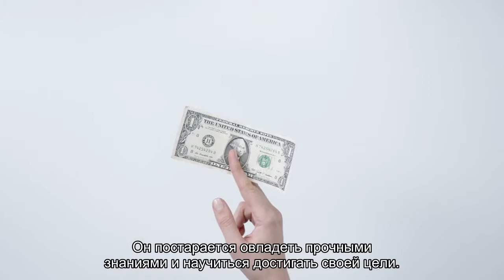Значение имени Дорофей. Толкование, судьба, характер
Значение имени Дорофей: что означает, толкование, судьба, характер, происхождение имени Дорофей. Какая тайна в нем заключена? Какой символический смысл оно несет и какими чертами наделяет своего обладателя?